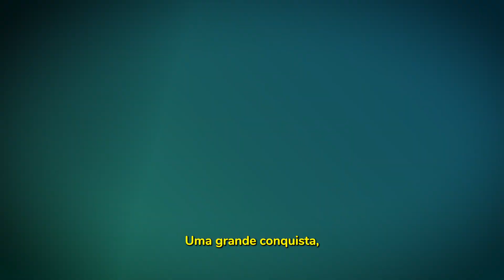Lorena criou mais de 500 projetos! | Mini Doc | Design de Interiores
Desde seu primeiro projeto solo até liderar uma equipe de sucesso, Lorena compartilha suas conquistas e desafios na carreira.

A Designer de Interiores discute a importância do networking, gestão eficiente e atualização constante para se manter relevante no mercado. Saiba como ela equilibra projetos autorais e colaborações com grandes marcas como Pizza Hut, KFC, Bobs, e Correios.

Transforme seus próprios espaços e carreiras.